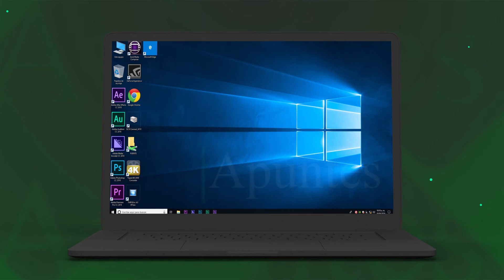Se insiste en Cuba a mantener cuidados sanitarios ante la Covid 19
Las últimas estadísticas en Cuba de diagnósticados por Covid 19 activan el bombillo de alarma. Negligencias ciudadanas conducen a reflexionar sobre el tema.